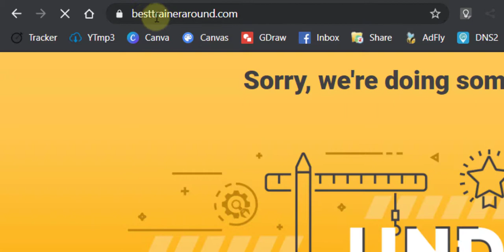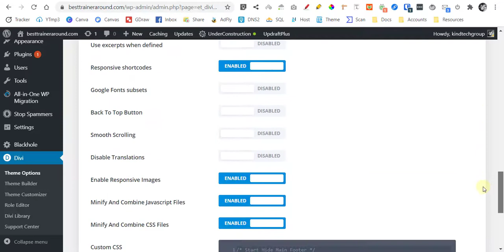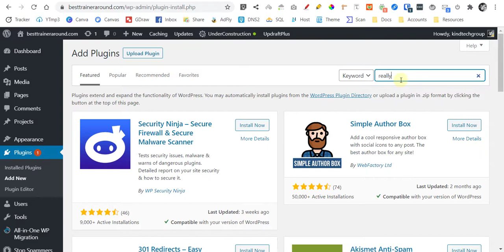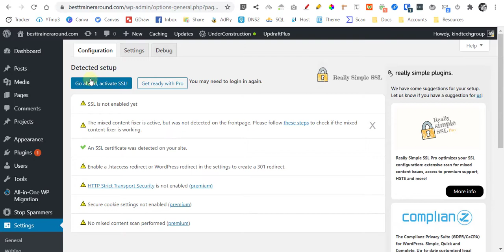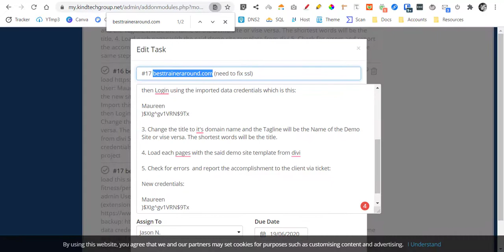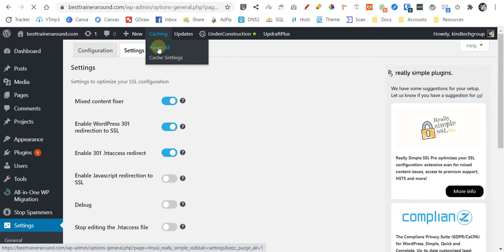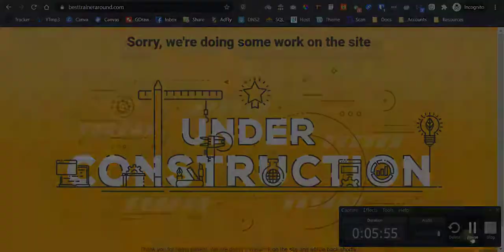How to Fix SSL Issue on WordPress with Divi Theme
In this video, we are going to fix an issue related to Divi Theme from Elegant Themes. We will learn How to Fix SSL or https not secure issue on WordPress with a Divi Theme installed. This is an issue I have solved while working on a project with a client. I hope you find this content helpful!